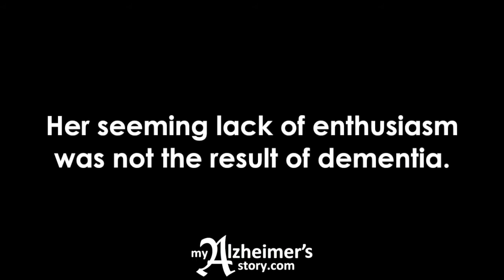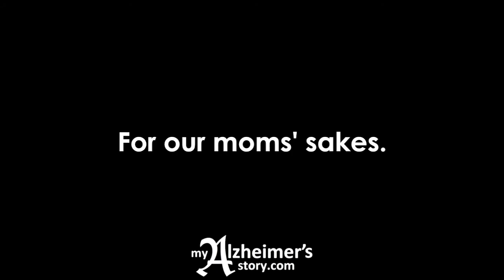My Wild Irish Rose 140612